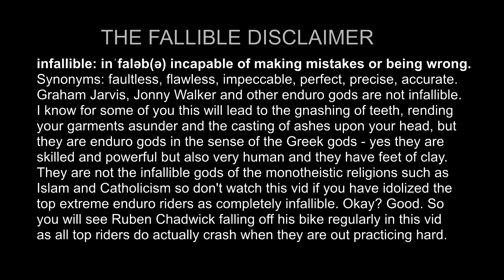David Attenborough's hard enduro beasts of Australia!︱Cross Training Enduro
Deep in the eucalypt forests of Australia, a young enduro beast is flying between the trees in his natural habitat, practicing extreme enduro. In his quest to reproduce with a suitable mate, young bucks like Ruben Chadwick perfect their riding skills over many seasons.  But in this process, there are often mistakes and blunders that often don't appear in these documentaries. David Attenborough says while speed is important, enduro beasts also know the female of their species is impressed by agility and balance, so they regularly look for hard terrain in which to develop their prowess.  Extraordinary. Welcome to Cross Training Enduro, with over 100 free training vids for riders on bike setup through to basic, intermediate and advanced skills. How good are our vids? Well we are the 27th most watched dirt channel in Uzbekistan. We have won the polished turd award five years in a row. And we have a world record 25 class action lawsuits for inaccurate coaching information.  David Attenborough says this young hard enduro buck looks for the toughest line through some rocks, then practices over and over. Problems for these hard enduro beasts of Australia? His oversized gonads are swollen and regularly throw him off balance, but he persists, knowing the only relief will be his ability to impress a female enough in the approaching extreme enduro mating season. Why are called cross training? We have a focus on hard enduro, and most of the pro riders are former trials champions. So we apply trials techniques to enduro techniques, with coaching tips from some of Australasia's best riders: Tim Coleman, Chris Birch, Ruben Chadwick and Trevor Campbell. We even have tips from the hard enduro meister himself, Graham Jarvis.  Once Ruben conquers this section, he then works at pivot turns over a raised log, again hampered by his swollen gonads in his hard enduro attempts. The magnificent plumage of our enduro beast is not an accident. So we include tips on how to keep a KTM running, how to manage your gimp, how to enlarge your testicles, how to manage diseases, which body protection to use, how to buy Graham Jarvis' condom catheter, what to wear, the best cigarettes, and better riding through beer. Like many hard enduro beasts of Australia, he has carefully contrasted the turquoise of his riding gear with the bizarre pumpkin colour of his iron steed, again in the hope of impressing nearby females.  Running ads on our vids. It also means we can do no bullshit reviews. Manufacturers make some really bad mistakes. and there is a lot of dodgy shit being sold out there. Instead of glowing reviews for kickbacks or free product, we will try to keep the bastards honest. Whether it's EVS pretending their knee guards are knee braces, strap brackets rusting on Airoh, Leatt and Suomy helmets, lack of quality control on Sidi Crossfire boots. And our bike reviews will actively look for known issues and problems, not just the usual positive blurb.  Nearing exhaustion, he finally practices his mating dance among the rocks. David Attenborough says these exquisite pivot turns would surely entice any females in heat, except they are all located far away in nightclubs so it will prove to be a lonely extreme enduro mating season for the enduro beast. The dirt riding is getting too commercial for our liking. Everyone is trying to sell you shit you don't need, convince you to buy the latest model dirt bike with 1mm extra suspension travel. Offering prizes, bombarding you with ads. Pushing the products they get kickbacks for. Lets hear it for all the hard enduro beasts of Australia!